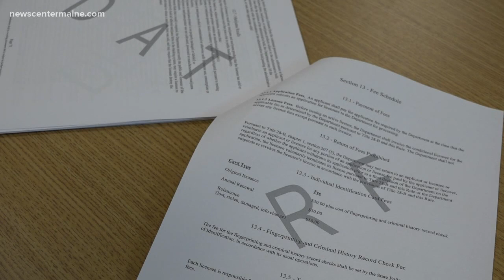Recreational marijuana use rules in Maine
Lawmakers have been working since February to establish rules to regulate recreational marijuana use in Maine.